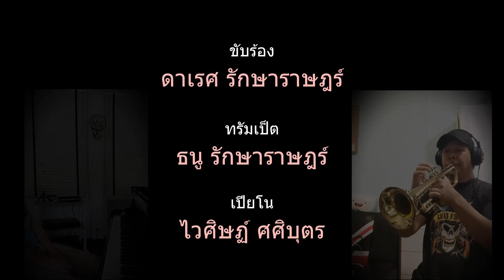ภาษาใจ (Cover)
ภาษาใจ เพลงไทยสากลลูกกรุงยอดนิยม
ขับร้อง: ดาเรศ รักษาราษฎร์
ทรัมเป็ต: ธนู รักษาราษฎร์
เปียโน: ไวศิษฏ์ ศศิบุตร